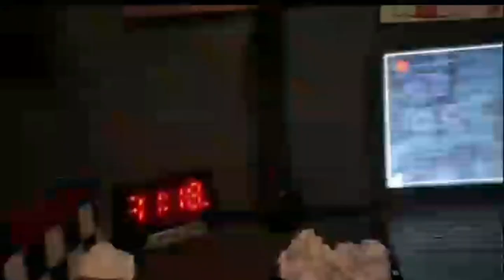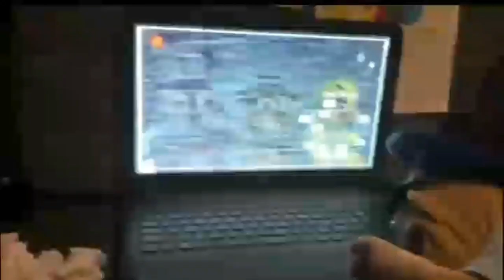"Poppy Playtime" - Part 13 Mike survive Night 5/Mike gets Kidnapped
Huggy Wuggy as Willy Weasel
Mommy Long Legs as Chica
Owen and Duncan as The Kids
Security Guard as Himsef
Boxy Boo as Foxy
Tortue Freddy as itsef
Mike Schmidt as Simmons
Steve Raglan as Himsef
The Five Kids as Us
Brooklyn Guy as Vanessa
Dogday, CraftyCorn, and Picky Piggy as Cupcake
Miss Delight as Hersef